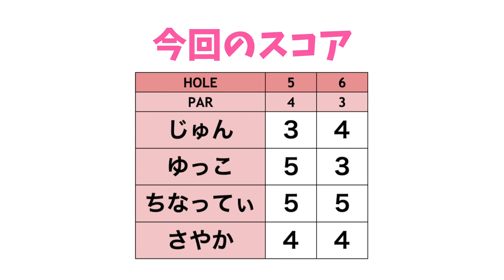左OB・右バンカー、左足下がりのライからの難しいセカンドショット！！【ゴルフ女子発掘企画第3弾 #3】